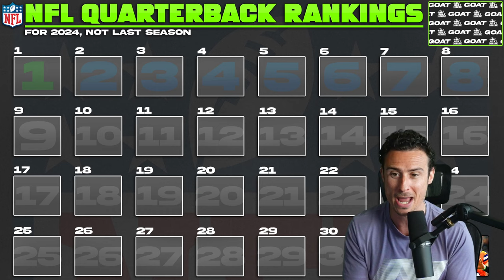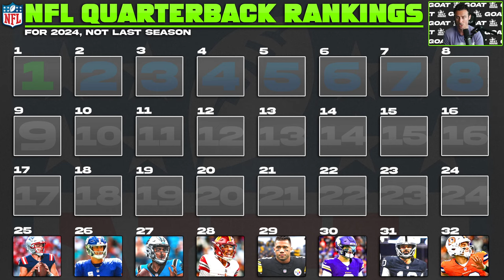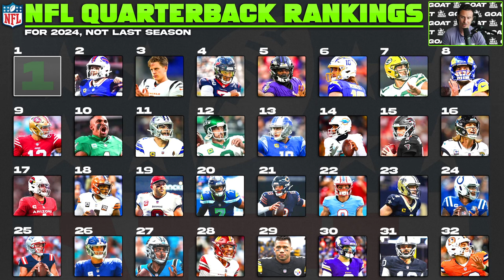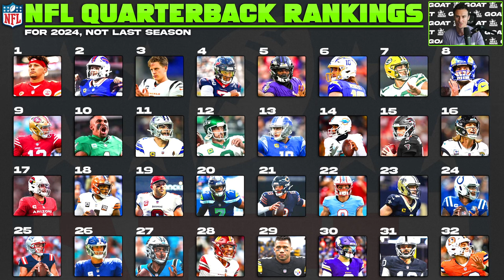Ranking Every NFL Starting Quarterback for The 2024 Season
2024 NFL Quarterbacks Ranked From Worst to First